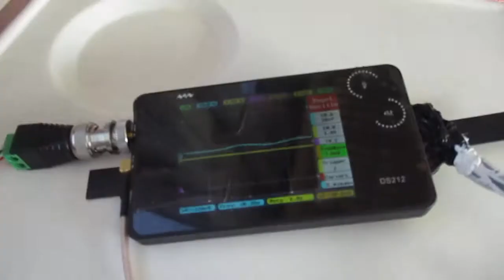超音波を利用した「振動計測技術」 ultrasonic-labo